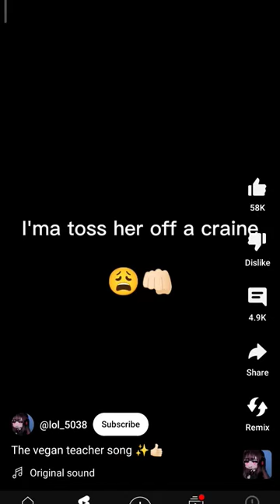the vegan song